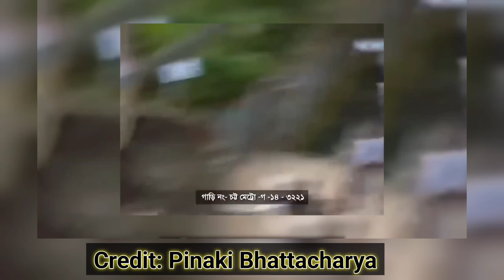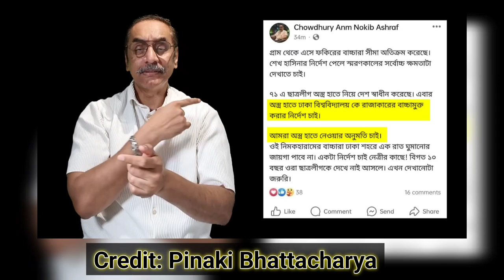লড়াই জারি রাখুন মাঠে নগরে বন্দরে || কোটা আন্দোলন 2024 || Pinaki Bhattacharya || The Untold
Nazmul Islam
Founder of This Channel